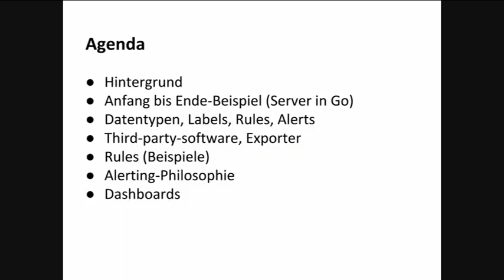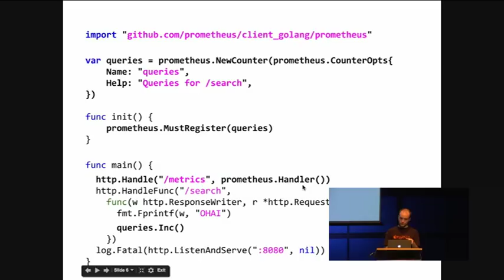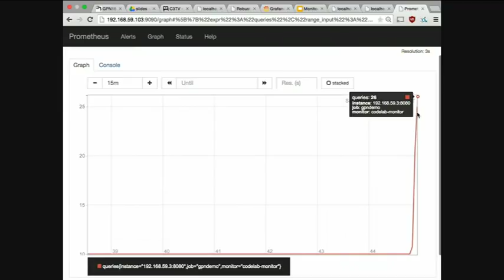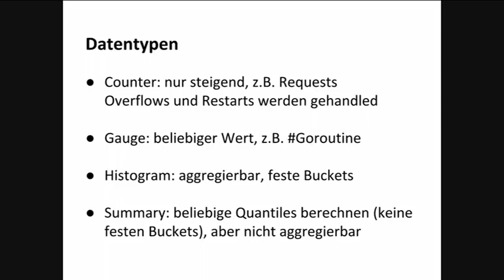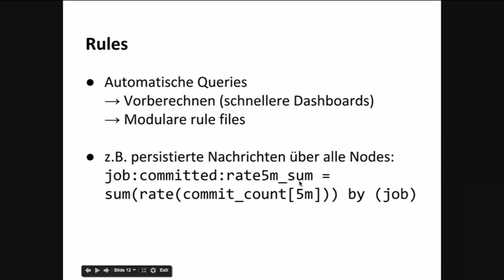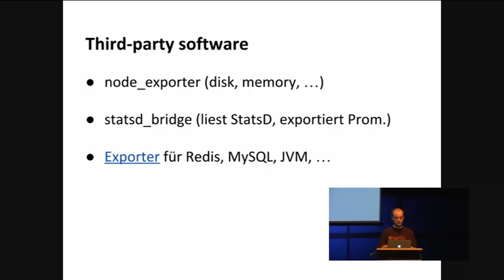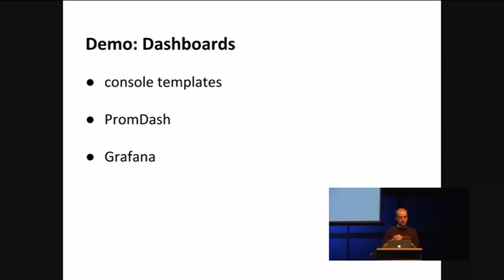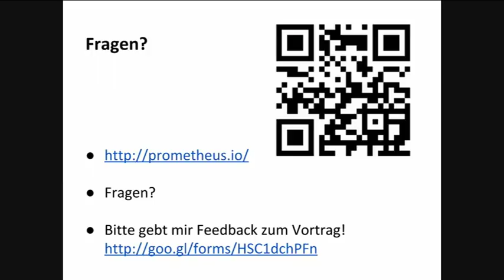sECuRE: Monitoring mit Prometheus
ist ein neues Monitoring-system, welches sich deutlich von Nagios-artigen Systemen unterscheidet.

sECuRE